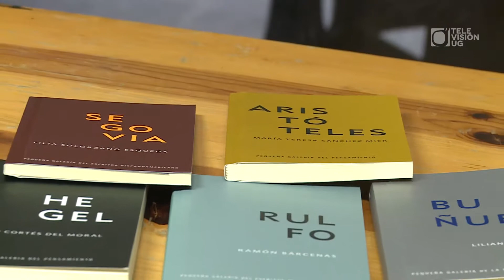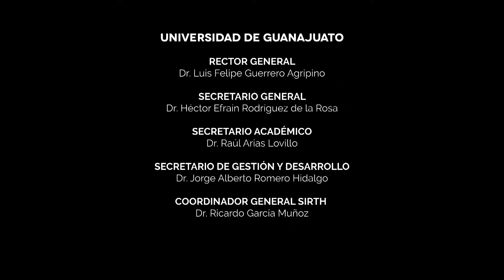Galería de ideas y letras | Dra. Asunción Rangel López | Contraportada UG